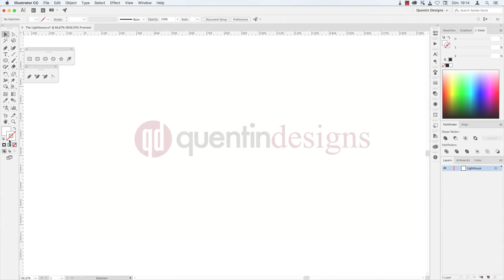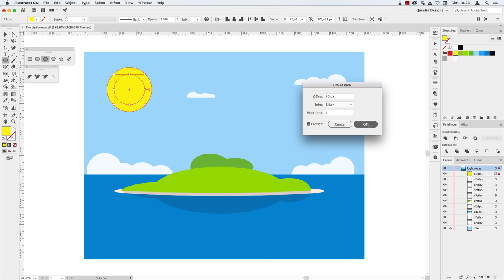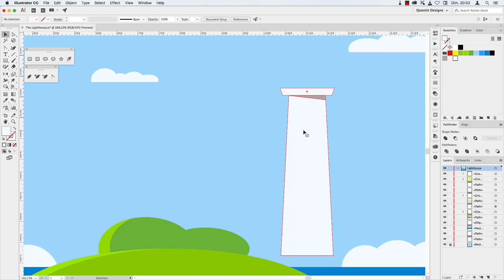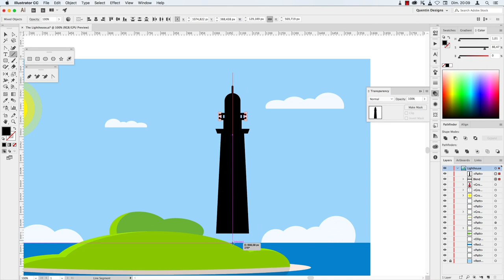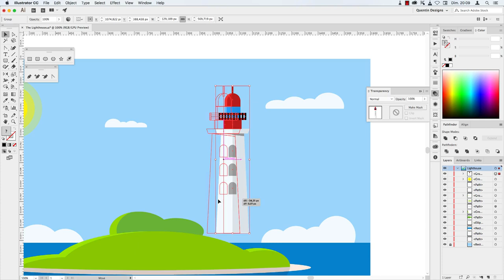How to Create a Flat Design Lighthouse in Adobe Illustrator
This is a timelapse on how to create a flat design lighthouse and island in Adobe Illustrator CC. In the video I use only basic shapes to create the illustration.